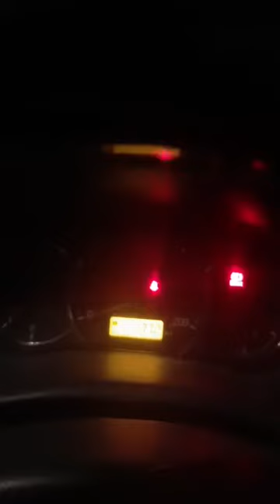कमलेश तिवारी की मौत की सभी हिन्दुओ को हार्दिक शुभकामनाएं .D1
जो भी हिंदुत्व के लिए बोलेगा उसे मार दिया जायेगा । हिंदुस्तान तालिबान बनता जा रहा है । आज कमलेश तिवारी जी कल आप का नम्बर होगा घरों में हथियाए रखो। सेवार्थीशक्तिसंगठन .D1